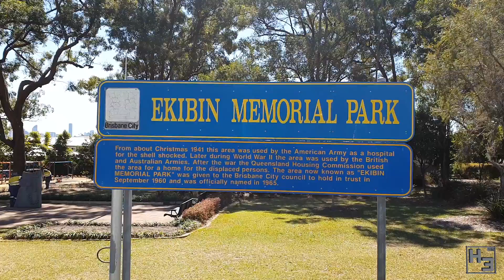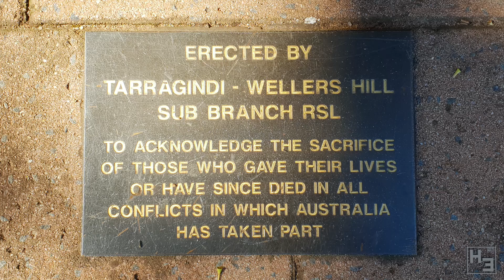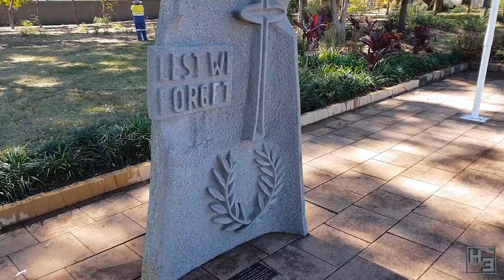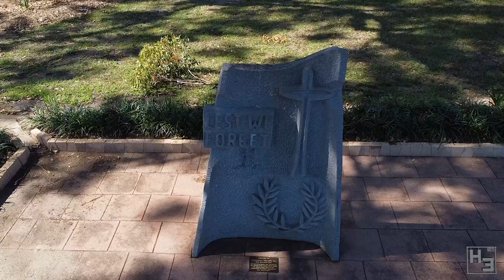Memorials #16: Ekibin Memorial Park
Ekebin Memorial park. It's a quiet little spot on the south side of brisbane. Nice and simple.

I am a Warlord Games affiliate, If you’re looking for some excellent Warlord models, use my link when you’re shopping and I’ll get a little kick back at no extra cost to you.

Modelling streams are on Mondays starting around 9am
And Wednesdays starting around 9pm (GMT +10)
Also video games whenever I feel like it (mostly around 9pm)
All times are approximate and subject to change.

If you want to send me stuff my postal address is:
Herbert Erpaderp
Australia

I also have an Amazon Wishlist (It’s mostly just stuff I am considering buying) So if for some reason you want to send me a random gift or there’s something on there you really want to see me build you can be super generous and buy it

If not, that’s perfectly fine. Support of any kind is never expected, though very much appreciated.